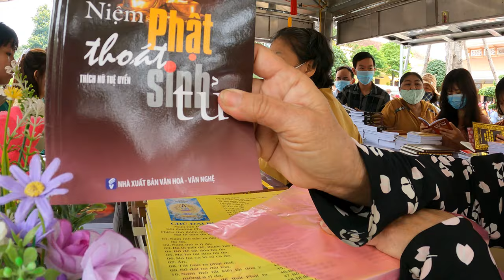Chùa Hoằng Pháp Rầm 15 Tháng 10 Năm Canh Tý | CHAU DUC CHANNEL